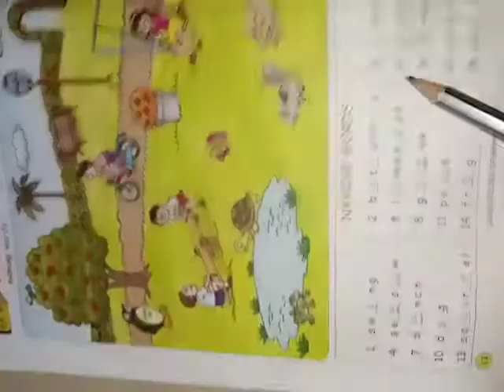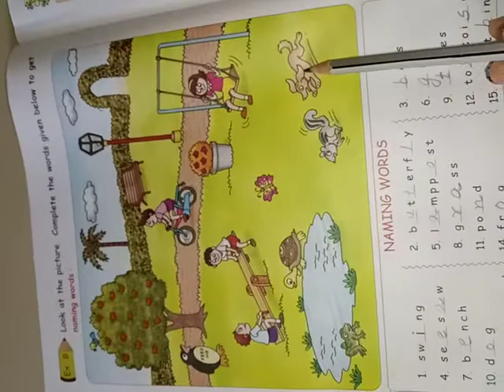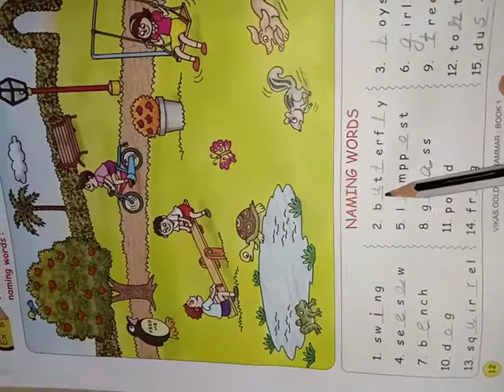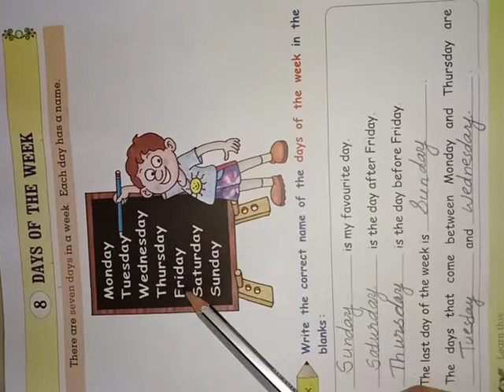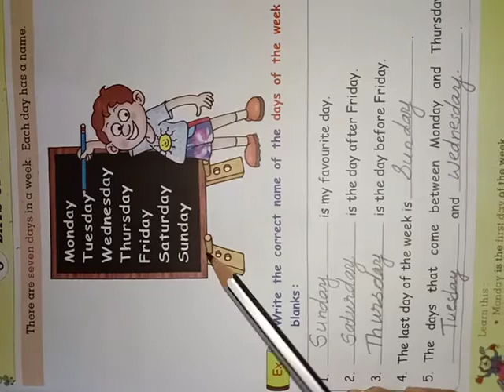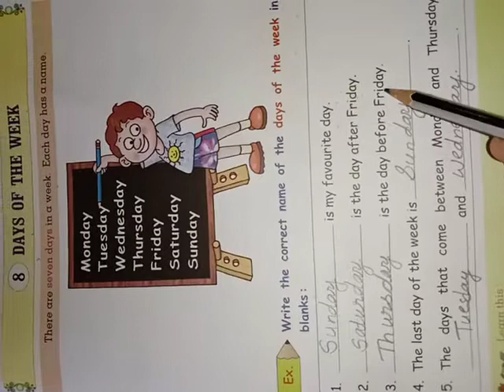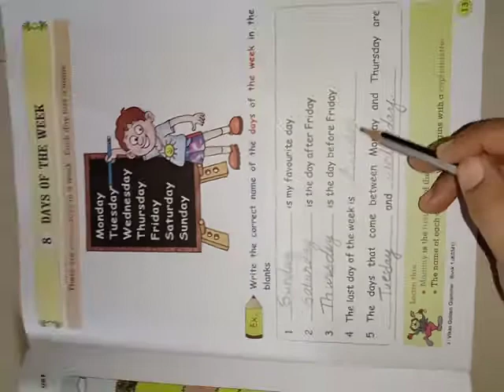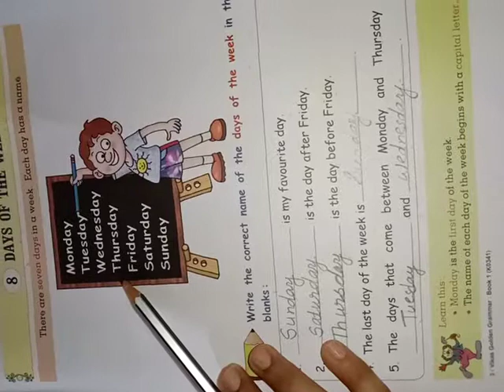std 1 English grammar ch 8/22-7-20